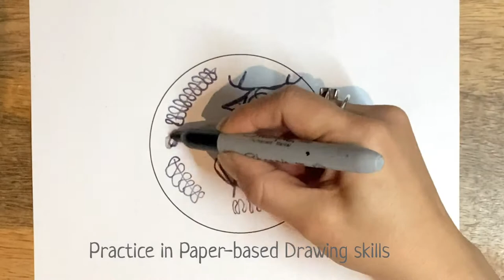How to freePour a Latteart Reindeer. Paper drawing before a real coffee canvas! Like a Pro barista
Learn from Basic to Advance Latteart with JIBBILITLE. the creator of JIBBIJUg
This video i show you the step i always take before start to do in the coffee art. Using paper-based techniques will help me to remember the sequences of the drawing faster and understand the whole design.

This video i used my New Iron man 600ml